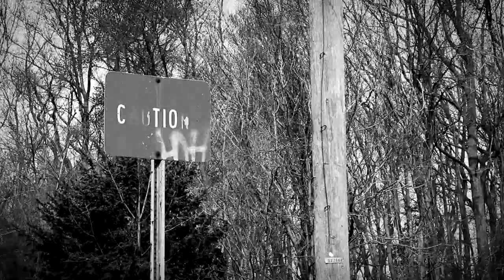Souls and Ships || Official Music Video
Official music video for "Souls and Ships" by Gregory Walker.

Directed by Jake Schaffer